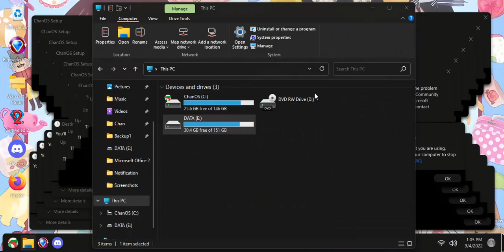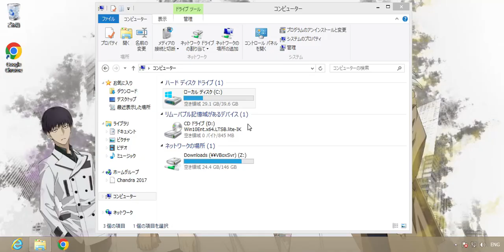ChanOS Crazy Error | 60fps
Next Crazy Error is Windows XP

Programs:
Audio: Reaper
Visual: After Effect CC 2014
Video Editing: Sony Vegas 14
Image manipulations: Paint(dot)net
Image Screenshots: Cppshot
Virtual Machine: Virtualbox

Don't be a dumbass and steal my video without my permission, because i worked hard on this crazy error.